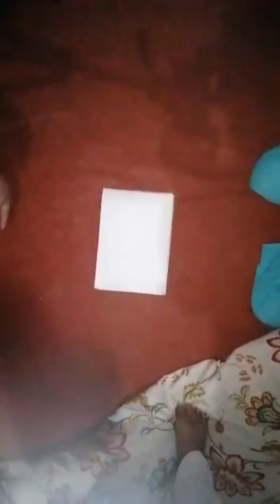a 9 years old deaf and dumb girl,s outstanding work of sketch art